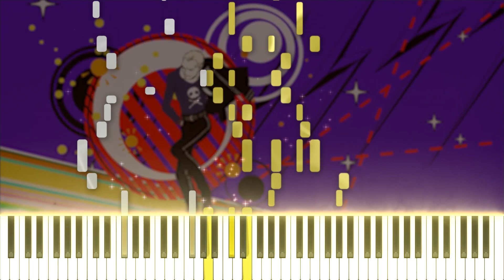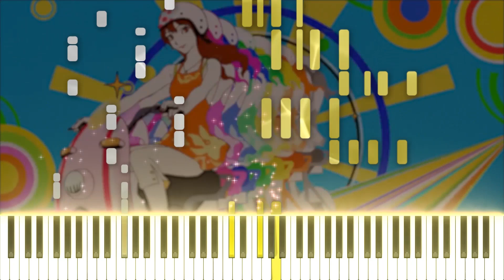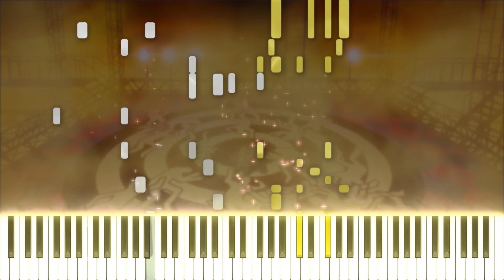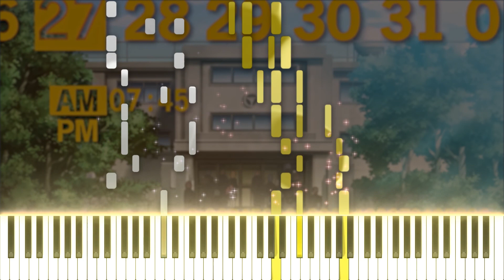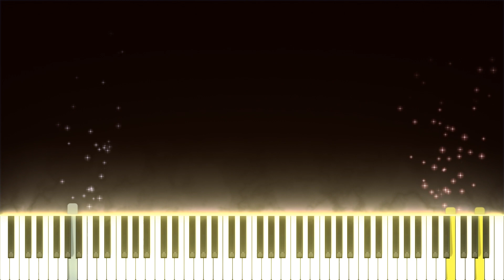Shadow World | Piano Cover & Tutorial - Persona 4 Golden (Sheet Music)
Hey everyone! Welcome to my Shadow World piano cover and the first Persona 4 cover on this channel! Sorry it took a while for this one to come out, I've been really distracted with Persona 4 Golden the past 2 weeks. I'm having a lot of fun though!

This opening song is really amazing. While the original P4 opening was cool and a little bit edgy, this one is a lot more upbeat and playful. I feel like out of all the Persona games, P4 is definitely the most cheerful, so this new opening really plays into that. I had a LOT of fun making this cover so I hope you guys enjoy! I will say it is a pretty difficult arrangement though.

I'm still currently working on the 25-Song Chill & Groove Medley for Persona 4 Golden, but I've bumped it up to 30 songs. It's been a long process and I'm working on it bit by bit. It might be my next video, but most likely I will finish Nevermore first.

Let me know what other P4 songs you'd like to see me cover next!

NAMELESS NOTES